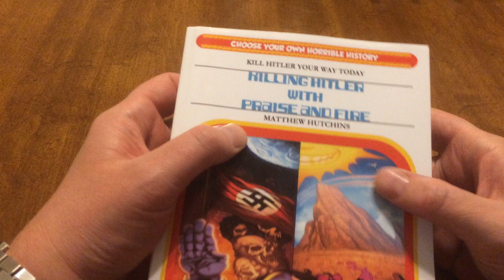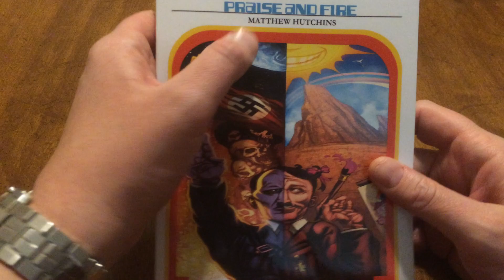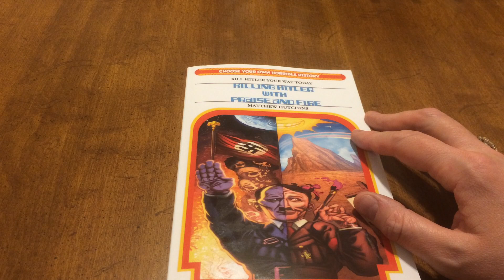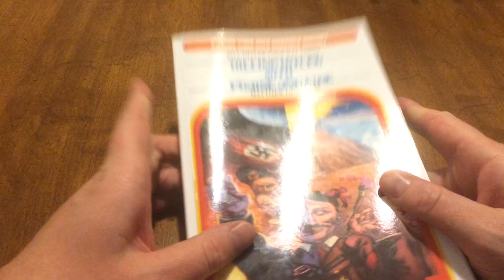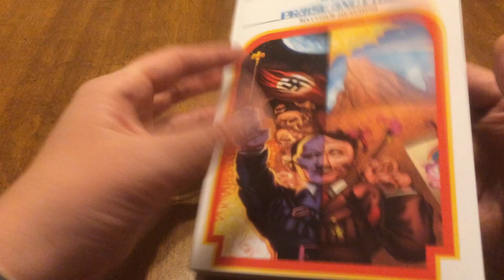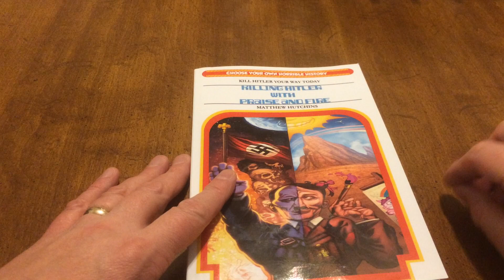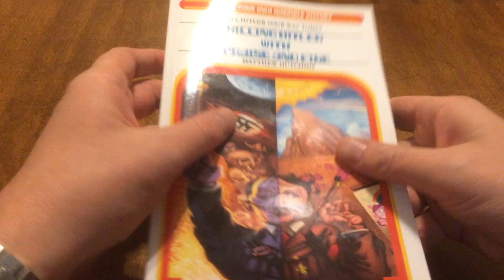Taking a Look at, Choose your Own Horribel History: Killing Hitler with Praise and Fire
Go back in time and kill Hitler! Interesting take on assassinating Adolf Hitler.